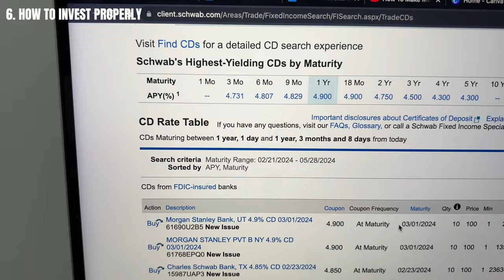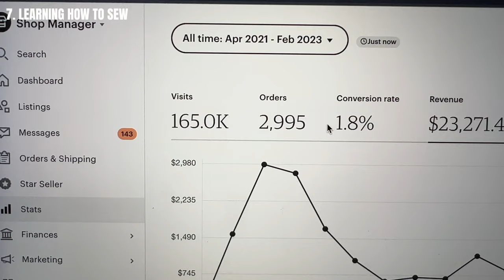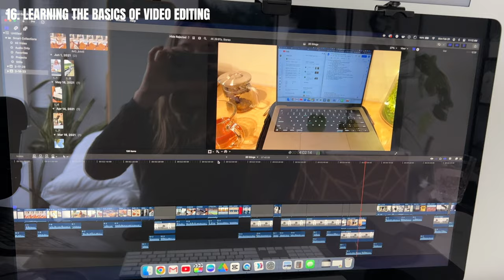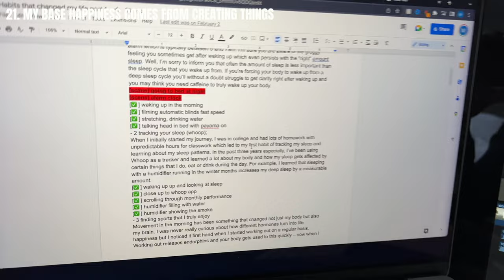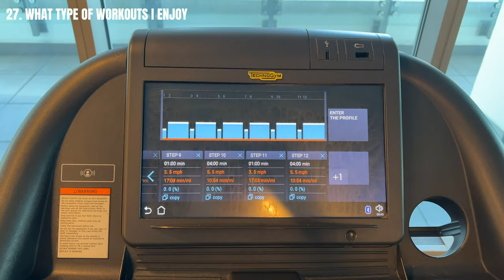30 Lessons I Learned In 30 Years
In this video, I'm sharing with you 30 Lessons I Learned In My 30 Years. These lessons have helped me progress through life, build relationships, and achieve my goals.

Whether you're in your 20s or 30s, these lessons will help you grow and achieve your goals. I hope you can learn from them and apply them to your life so you can achieve your dreams!

🌐 NEWEST blog post - Comparing the Best Travel Credit Cards for Beginners

ABOUT ME
🙋‍♀️ I’m Maria, an Engineering Manager at a big tech company and I’ve been coding since I was 13 years old. I love working in tech because building new things and being creative is something that makes me really happy. While on this journey, I realized how lots of questions I receive in 1:1s get repeated a lot so I decided to upload short and simple Q&A videos on TikTok which grew to a small amount of followers. For some questions, I wanted to dive deeper with longer answers which is how this channel started. Thanks for being here – my goal is to help some people out and make their lives at tech jobs more effective.

This compensation may impact how and where products appear on this site (including, for example, the order in which they appear). This site does not include all credit card companies or all available credit card offers.